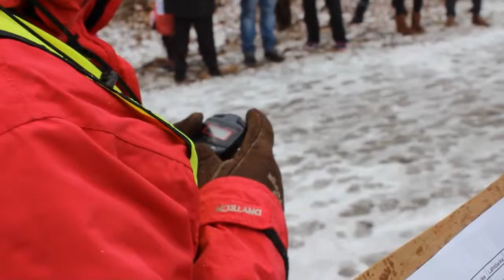Nappulakisat Kivistössä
Tapahtuma järjestettiin nyt 48. kerran. Myös puffetti, paloautot ja ponit ilahduttivat osallistujia. Samalla jutusteltiin Kivistön tulevasta kehityksestä.

Nappulakisat järjesti lionsklubi Vantaankoski – Vandaforsen.

Kuvaus: Mikael Johansson, leikkaus: Thorleif Johansson.